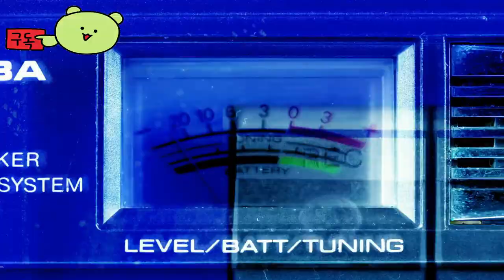덕사이드 ( DUCKSIDE ) 오픈 베타 June 6, 2024 출시 예고편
🕹️Game content
DUCKSIDE와 개발팀은 놀라운 3주를 보낸 끝에 이제 DUCKSIDE의 첫 번째 베타를 완료했습니다. 올해 초 DUCKSIDE의 발표와 베타에 대한 놀라운 반응에 이어 150,000명 이상의 여러분이 합류하기 위해 등록했습니다. 우리는 다시 문을 열고 6월 6일에 시작되는 두 번째 DUCKSIDE 베타에 여러분 모두를 초대합니다!

⚡Game Developer
 크리에이티브 어셈블리 , Feral Interactive